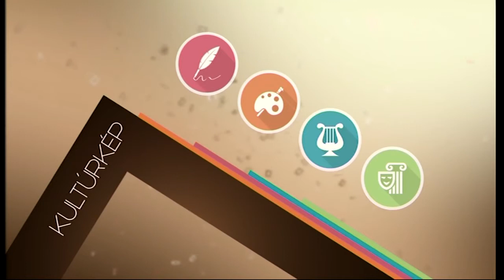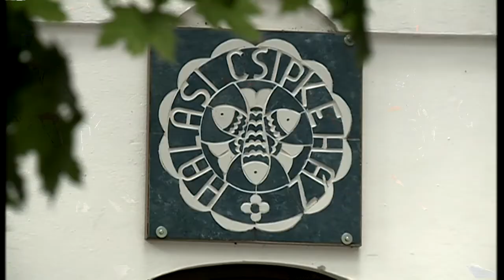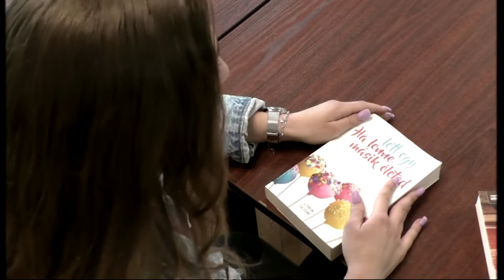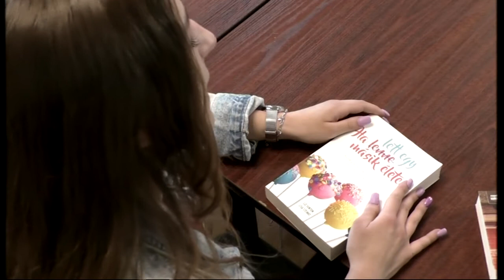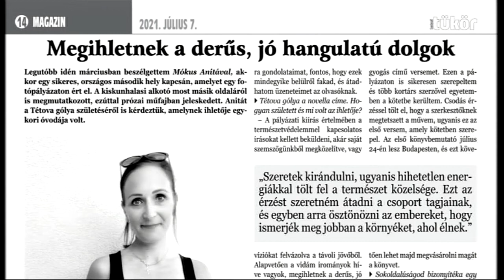Halas Tv - Kultúrkép - 2021. 07. 08. - Kiskunhalas